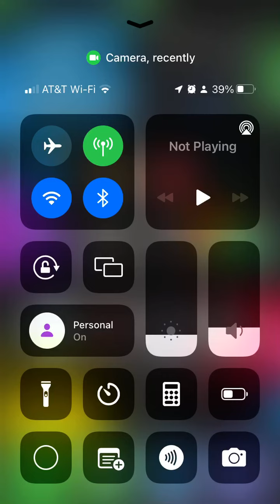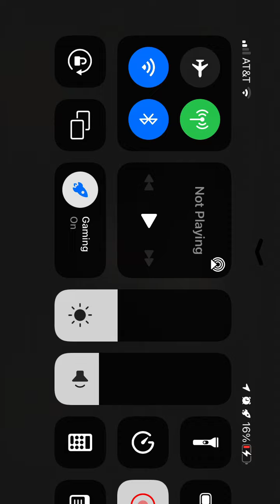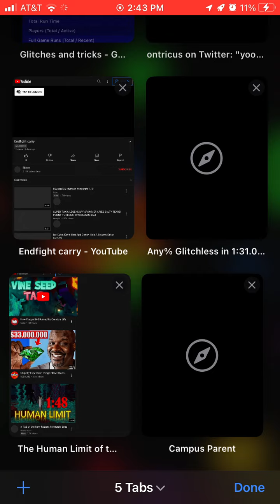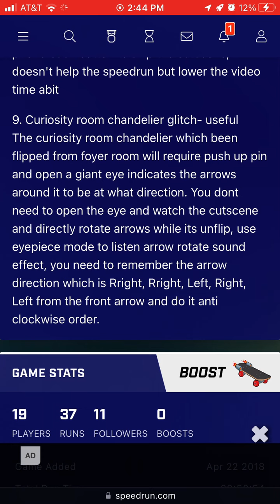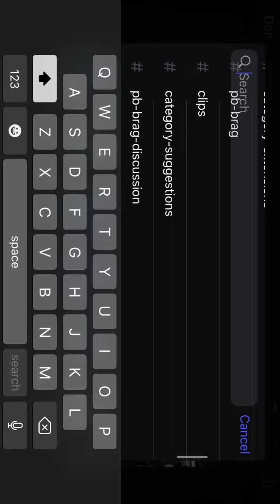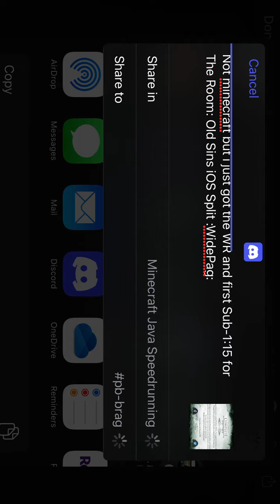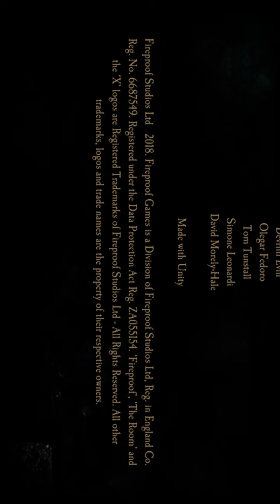[FWR] The Room: Old Sins iOS Speedrun in 1:14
I DID IT AGAIN PauseMan

RTA: 1:22:52
RTT (Re-Time Time aka RTA minus loads): idk yet
IGT: 1:14:XX (working on manually retiming)

This World Record was previously held by me with a 1:27 ) In between those records, I got a 1:26, 1:23, and a 1:18, but the recordings were lost and as a wise man once said, “no vid, no did.”

This world record was beaten by me with a 1:12 (no vid) and later a 1:10

Splits:
0:00:00 - Profile/Previous Run Creation
0:00:35 - Previous Run
0:01:19 - Resetting/Run Creation
0:01:31 - The Foyer
0:08:49 - The Study
0:35:33 - The Curiosity Room
0:48:19 - The Kitchen
0:52:56 - The Maritime Room
0:56:19 - The Garden
1:11:28 - The Japanese Art Gallery
1:17:11 - The Art Studio
1:20:28 - The Attic
1:24:25 - Ending Cutscene/IGT Reveal
1:27:07 - Credits/Video End